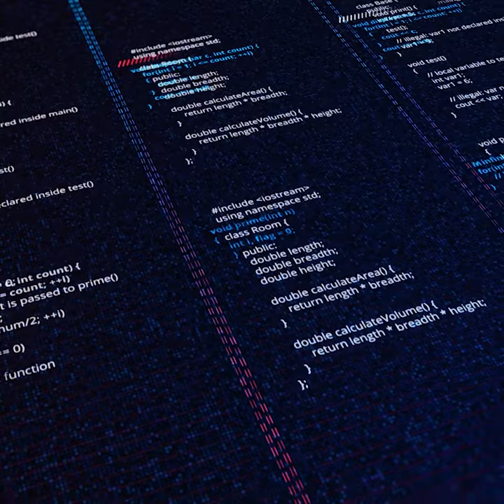CREER-1 Animar Inspirar y Motivar acciontv video parte 1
CREER Animar Inspirar y Motivar acciontv video parte 1

Nacer, crecer, estudiar, dar lo mejor, tener una familia, salir de vez en cuando a comer, ir de vacaciones.
 El guión de la vida está escrito de la misma manera para todos, hasta que llega un momento que nos hace ver las cosas diferentes. Un momento que lo cambia todo.
Actuamos de manera automática hasta que llega ese instante mágico en que una vocación, un sueño, o hasta una persona, se convierten en lo más importante.

Y cuando eso sucede es porque al fin tenemos un propósito.

Entonces aparece una nueva palabra en nuestro guión: CREER.
Animar, Inspirar y Motivar…

Acción tv te apoya en tus proyectos